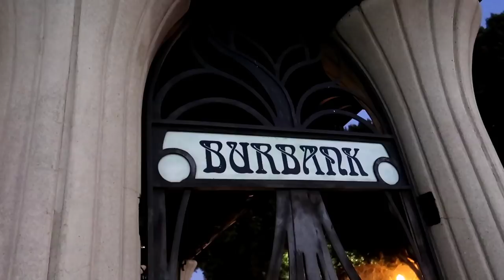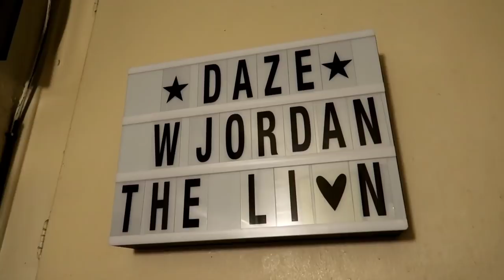Comedian LUENELL Tells All!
1238 Celebrity LUENELL Tells All! - Jordan The Lion Travel VLOGS (1/31/20)